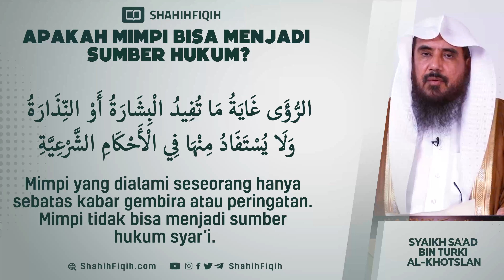Apakah Mimpi Bisa Menjadi Sumber Hukum? - Syaikh Sa'ad bin Turki Al-Khotslan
Bagi sebagian orang, cerita mimpi bisa menaikkan derajat atau menjatuhkan derajat. Karena itu, terkadang ada beberapa orang sufi yang mengaku ketemu Nabi Shallallahu ‘alaihi wa sallam. Meskipun kita tidak tahu nilai kebenarannya. Bisa saja orang berdusta terkait mimpinya, hanya agar posisinya semakin diakui masyarakat. Karena itu, Nabi Shallallahu ‘alaihi wa sallam memberikan ancaman keras bagi orang yang mengaku bermimpi sesuatu secara dusta, yang dia tidak pernah mengalaminya.

Dari Watsilah bin al-Asqa’ Radhiyallahu ‘anhu, Rasulullah shallallahu ‘alaihi wa sallam bersabda,

إِنَّ مِنْ أَفْرَى الفِرَى أَنْ يُرِيَ عَيْنَيْهِ مَا لَمْ تَرَ

“Sungguh termasuk kedustaan yang paling besar adalah menceritakan mimpi yang tidak pernah dia alami.” (HR. Bukhari 7043 dan Ahmad 16980).

Dalam riwayat lain, dari Ibnu Abbas Radhiyallahu ‘anhu, Nabi Shallallahu ‘alaihi wa sallam bersabda,

مَنْ تَحَلَّمَ بِحُلْمٍ لَمْ يَرَهُ كُلِّفَ أَنْ يَعْقِدَ بَيْنَ شَعِيرَتَيْنِ، وَلَنْ يَفْعَلَ

Siapa yang mengaku bermimpi, padahal dia tidak mengalaminya, maka kelak di hari kiamat dia akan dibebani perintah untuk mengikat 2 biji gandum, dan tidak mungkin bisa melakukannya. (HR. Bukhari 7042).